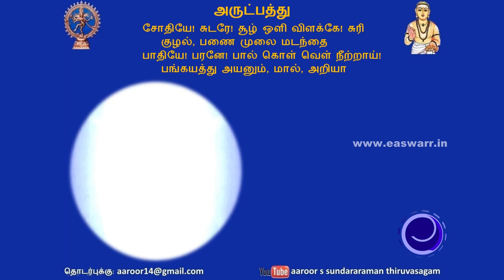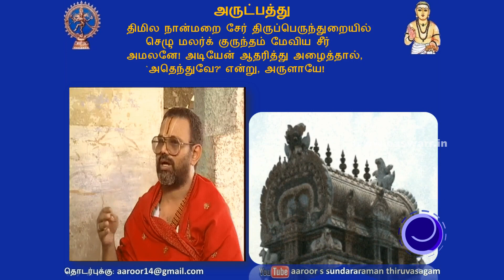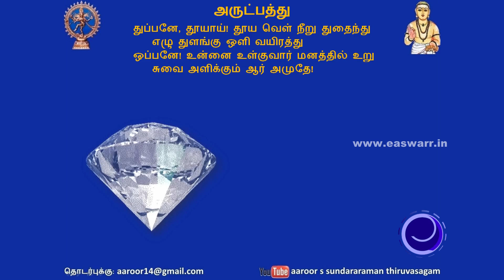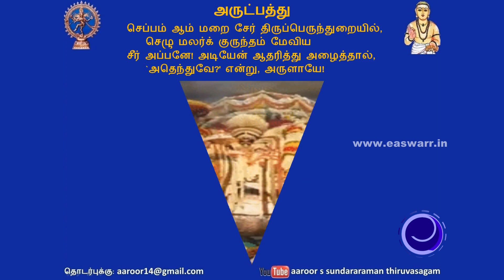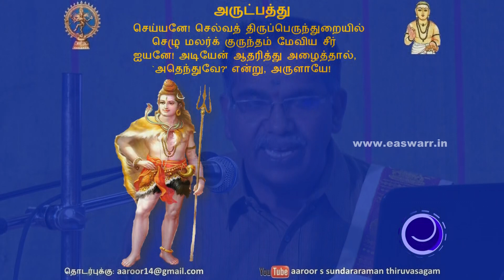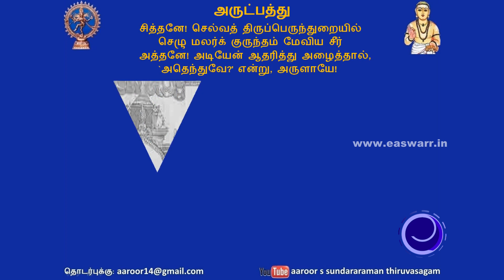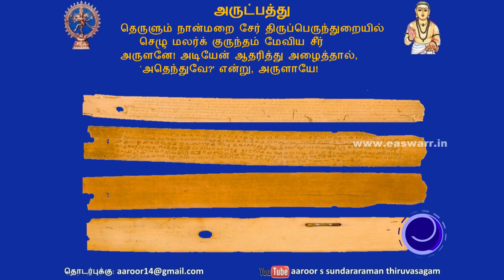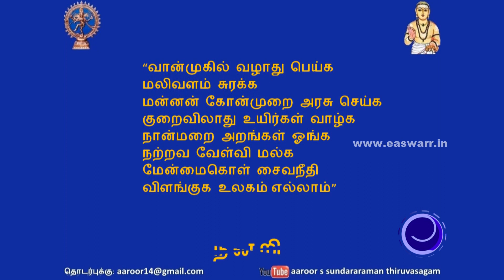திருவாசகம் - 29.அருட்பத்து | Thiruvasagam - 29.Arutpathu | Dr. Aaroor S Sundararaman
திருவாசகம்  - 29.அருட்பத்து | Thiruvasagam - 29.Arutpathu
By - Dr. Aaroor S Sundararaman
Manickavasagar aruliya Thiruvasagam

for YouTube TV (YouTube Channel) - Video Shooting, Editing, Uploading & Social Media Promotion

Sales & Support for Video Editing Computer & Software with Training

Easwarr Digital Systems
133, Fazal Complex, Walaja Road, Chennai - 600002